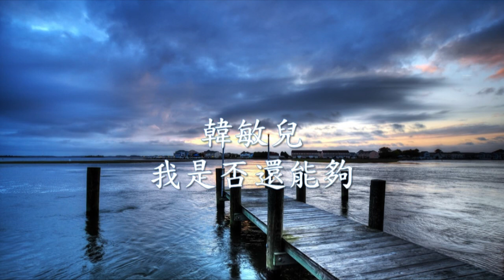韓敏兒 - 我是否還能夠.mp4